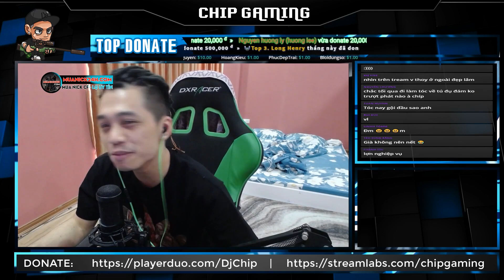Djchip Talkshow - Tâm sự việc đi làm kiểu tóc mới